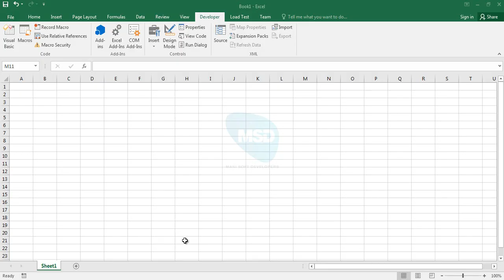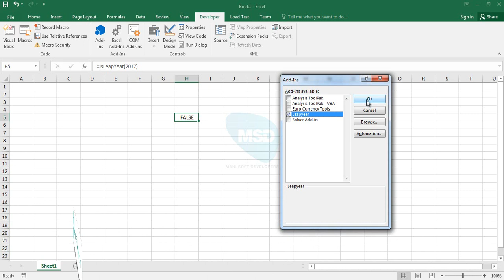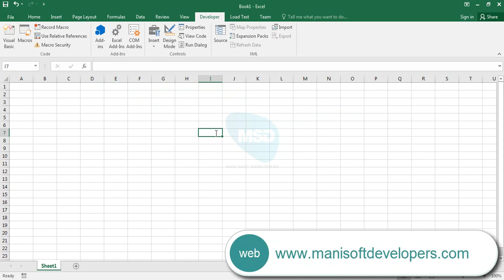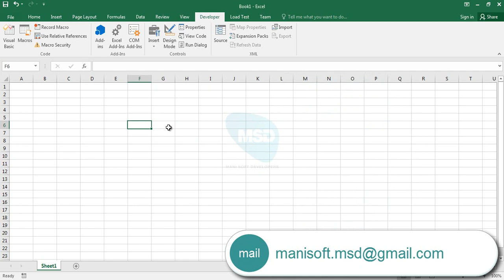Excel VBA in Tamil part 43 -Add in Events